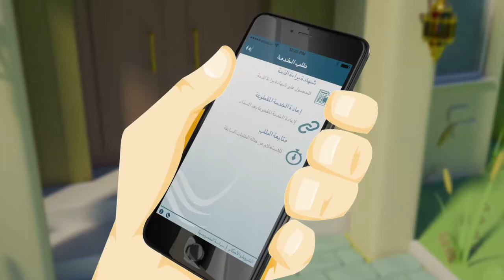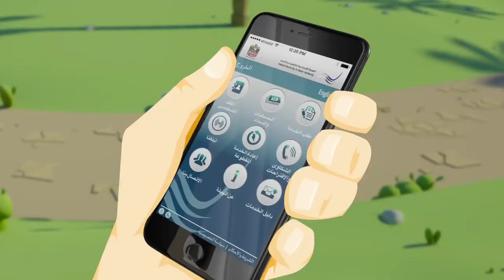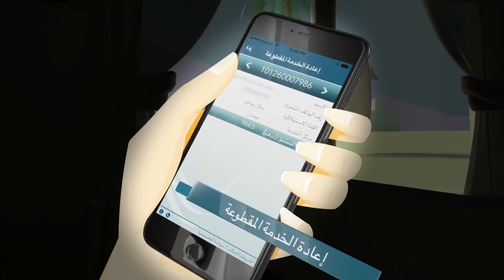FEWA Mobile App